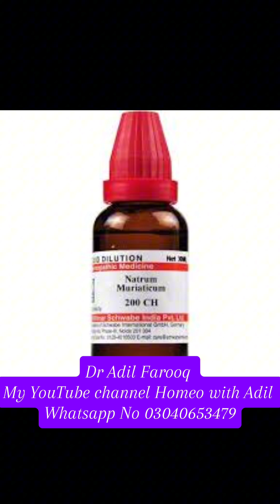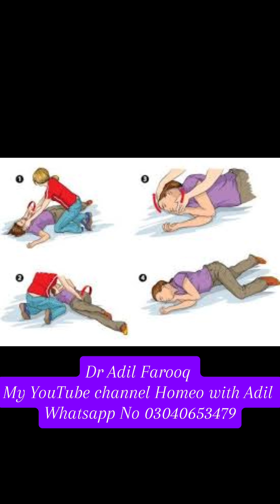Epilepsy Treatment -Mirgi ka Ilaj & Alamat! Epilepsy Symptoms&Treatment! مرگی کے دورے کیوں پڑتے ہیں!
Treatment of epilepsy
treatment of epilepsy in pregnancy
treatment of epilepsy in child
treatment of epilepsy in Seizures
treatment of epilepsy in adults
treatment of epilepsy in children
treatment of epilepsy in dogs
treatment of epilepsy/Seizures
treatment of epilepsy in cats
treatment of epilepsy to control partial  seizures
treatment of epilepsy in cattle
treatment of epilepsy slideshare
treatment of epilepsy drugs
treatment of epilepsy with psychosis
treatment of epilepsy in Hindi
treatment of epilepsy in Urdu
مرگی کا علاج
مرگی کا علاج پیاز
مرگی کا علاج مکمل
بچوں میں مرگی کا علاج
مرگی کا علاج ہومیوپیتھک میں
مرگی کا ہومیوپیتھک علاج
مرگی کا روحانی علاج
مرگی کا دیسی علاج
مرگی کا عبقری علاج
مرغی کا اسان علاج